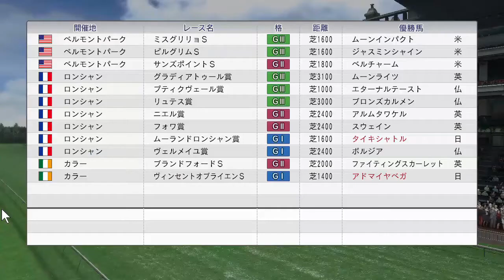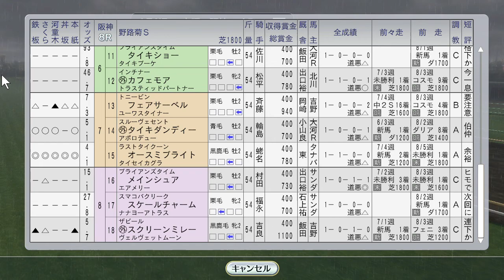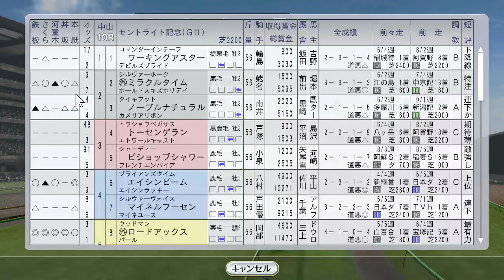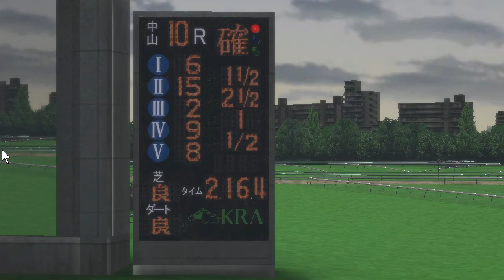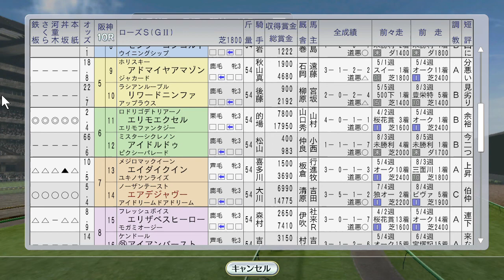アドマイヤベガ、いきなりの海外G1初挑戦 1998年9月3週【ウイニングポスト8 2016：競馬ゲーム】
タイキシャトル、メジロドーベル、ステイゴールドも海外遠征。
エアデジャヴーが秋華賞トライアル、ローズSに挑戦です。

（前）9月2週 セイウンスカイ、英セントレジャー。キョウエイマーチ、ユーセイトップラン海外：
（次）9月4週 ファストフレンド、トゥザヴィクトリー海外遠征。オールカマーにバブルガムフェロー：